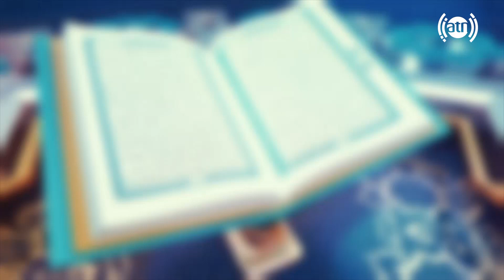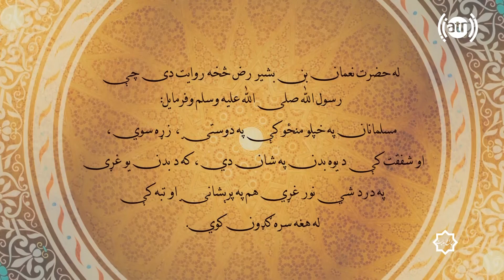چراغ هدایت - قسمت ۲۷۱ / Cheraghe Hedayat - Episode 271